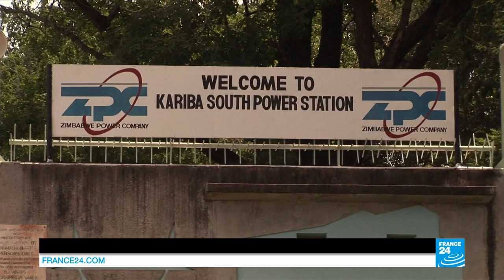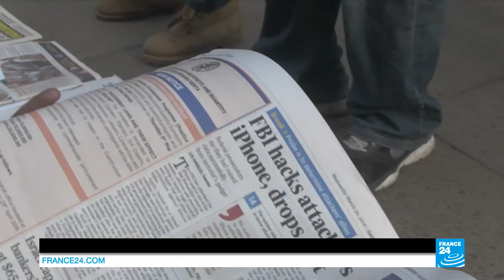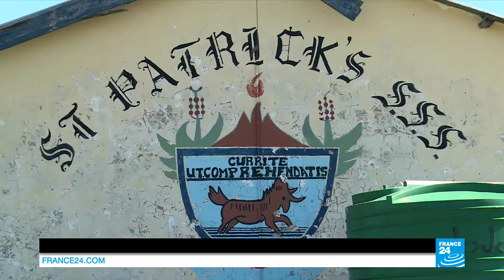One month after terror attack, Grand Bassam tries to move on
In this week's edition: the Ivory Coast resort of Grand Bassam tries to get back on its feet; the Kariba dam's water levels are at a record low; and overcrowded classes in South Africa.
Ivoirians in the seaside resort of Grand Bassam are still shaken by the memory of last month's bloodshed. It became the site of the country's first ever terror attack and the tourists upon which locals rely have remained away.
Also, drought has caused the water levels at one of Africa's biggest dams, Lake Kariba, to drop to a record low. As well as impacting the livelihoods of communities who rely on its supply, the shortage is also threatening the already insecure power supplies of Zambia and Zimbabwe.
And a head teacher in the South African province of Umtata is suing the government because he says his school is not getting enough support. With almost 2,000 students trying to get an education, the institution is operating out of only a few classrooms.